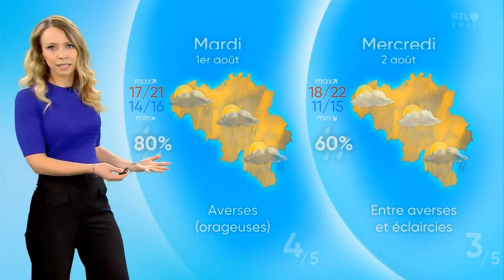Vanessa Matagne - Vendredi 28 Juillet 2023